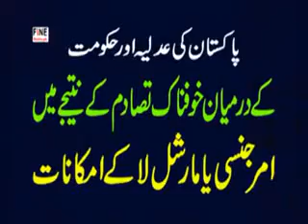پاکستان میں عدلیہ اور حکومت میں خوفناک تصادم کے بعد امرجنسی یا مارشل لاء کے مکانات؟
Emergency or Marshalaw chances are mounting in Pakistan
My channel is reflecting the political, economic, social, and religious scenario of Pakistan.